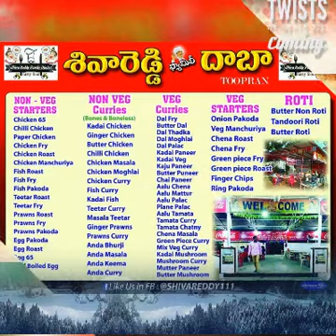Happy Independence Day to all my dear Friends & Customers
Friends like my page by opening below

Always Welcomes u Always to taste😋 the quality food visit our Dhaba and see our service provides friendly👷nature with the customers